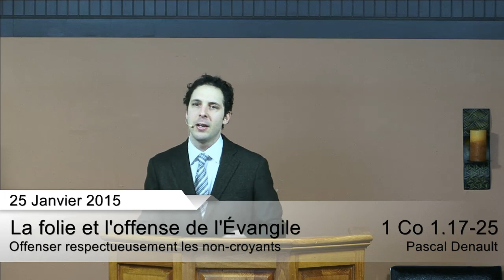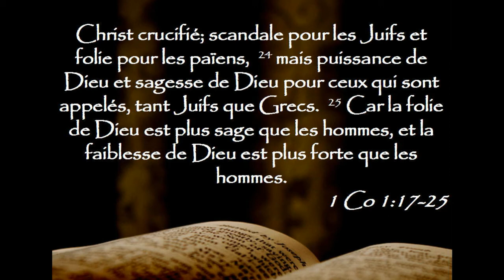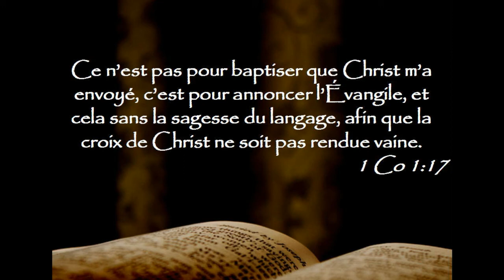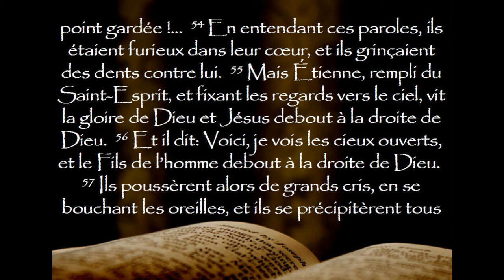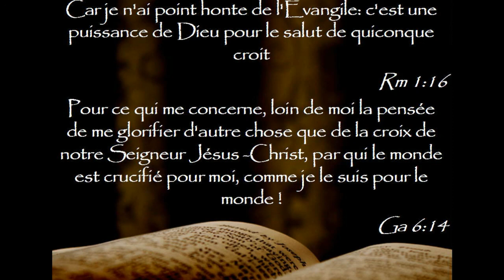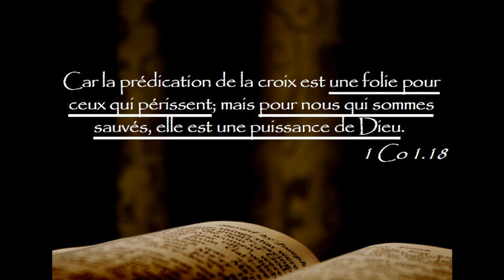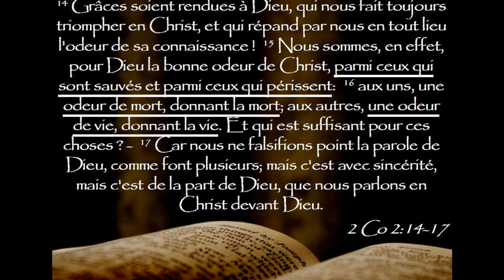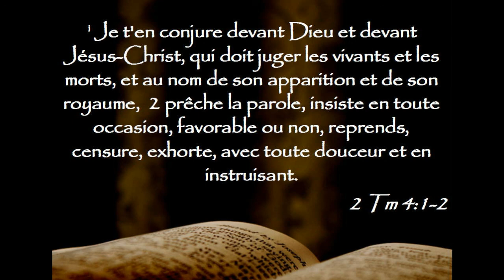La folie et l'offense de L'Évangile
Description :Les chrétiens ont toujours été tentés d’enlever l’offense de la croix du message de l’Évangile afin d’attirer plus de gens. Cependant, un évangile qui n’offense pas les non-croyants est un faux évangile. Dans ce message nous verrons pourquoi l’Évangile de la croix est un scandale et une folie pour ceux qui périssent tandis qu’il est pour nous la puissance et la sagesse de Dieu. Nous verrons que notre rôle n’est pas « d’attirer » des gens à Christ, mais de répandre l’odeur de sa connaissance et de le faire fidèlement. Il nous faut accepter, aussi difficile que cela puis paraître, que si notre Évangile est une odeur de vie qui donne la vie à ceux qui sont sauvés, il est aussi une odeur de mort donnant la mort pour ceux qui périssent.

1 Corinthiens 1.17-25 Ce n’est pas pour baptiser que Christ m’a envoyé, c’est pour annoncer l’Évangile, et cela sans la sagesse du langage, afin que la croix de Christ ne soit pas rendue vaine. Car la prédication de la croix est une folie pour ceux qui périssent; mais pour nous qui sommes sauvés, elle est une puissance de Dieu. Aussi est-il écrit: Je détruirai la sagesse des sages, Et j’anéantirai l’intelligence des intelligents. Où est le sage? Où est le scribe? Où est le disputeur de ce siècle? Dieu n’a-t-il pas convaincu de folie la sagesse du monde? Car puisque le monde, avec sa sagesse, n’a point connu Dieu dans la sagesse de Dieu, il a plu à Dieu de sauver les croyants par la folie de la prédication. Les Juifs demandent des miracles et les Grecs cherchent la sagesse: nous, nous prêchons Christ crucifié; scandale pour les Juifs et folie pour les païens, mais puissance de Dieu et sagesse de Dieu pour ceux qui sont appelés, tant Juifs que Grecs. Car la folie de Dieu est plus sage que les hommes, et la faiblesse de Dieu est plus forte que les hommes.